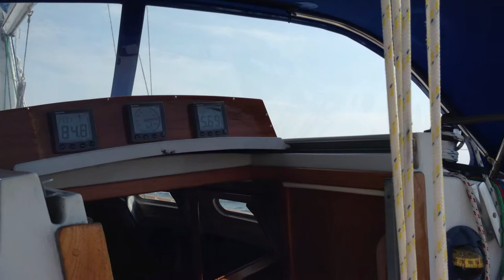The Best of You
Sadler 34 sailing in Plymouth Sound